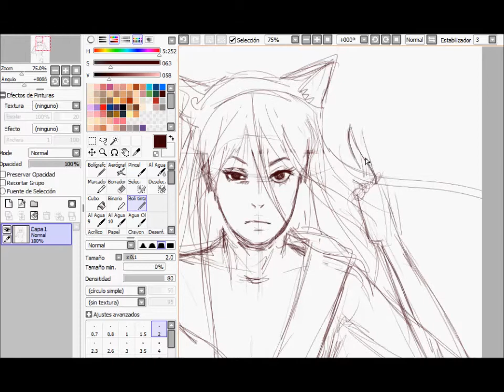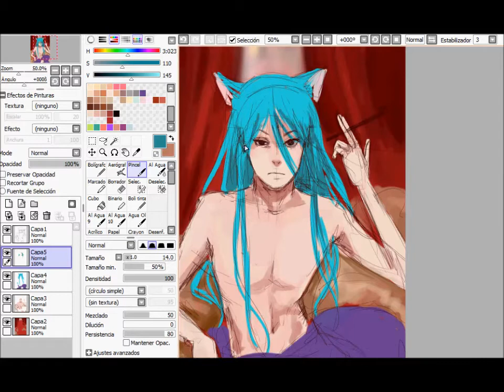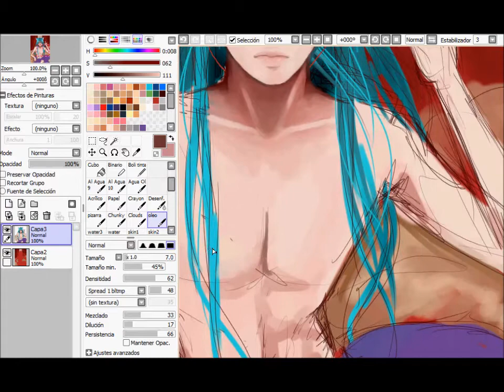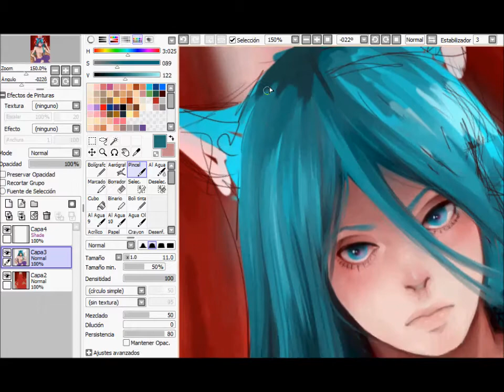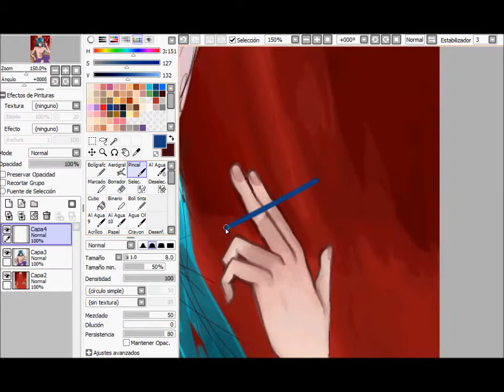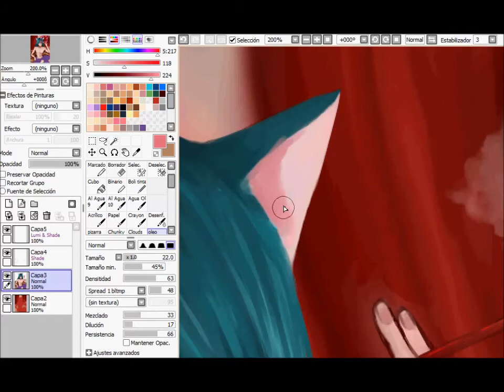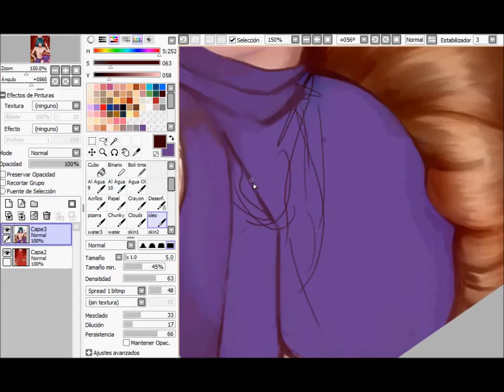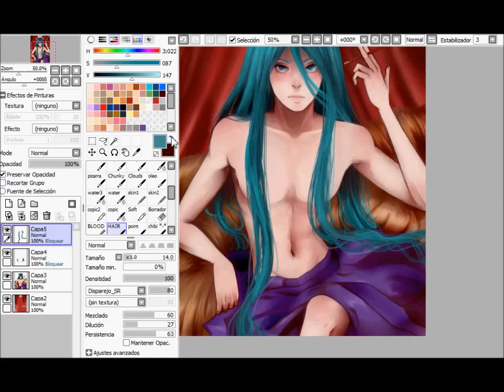Canon (paint tool sai)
Love solfege:

prologue ~ 2 tsumeno merupomene
far wandering ~ 7 tsumeno arekuto
Requiem
Sanzen to kagayaku kanashi ki ash
Angelica
Karisome Touhikou